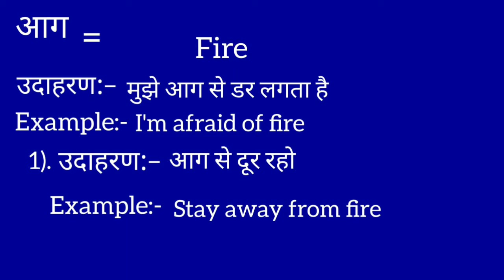आग का इंग्लिश मतलब | Aag ka english meaning || Fire meaning in hindi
Aag meaning in english
आग का मतलब क्या होता है
Hindi to English
Word meaning
Fire ka arth